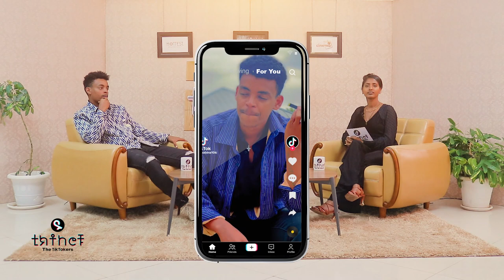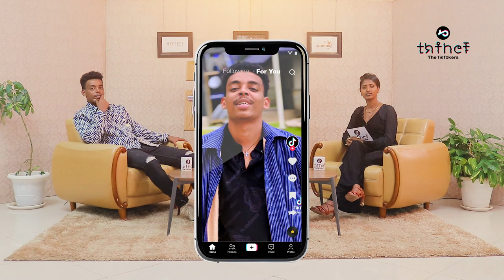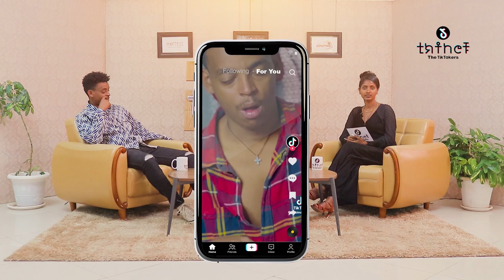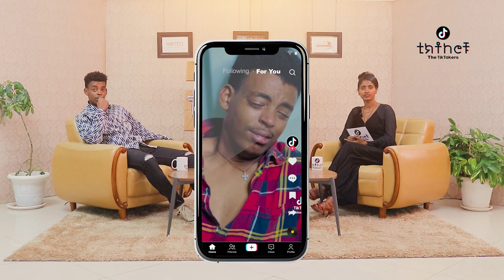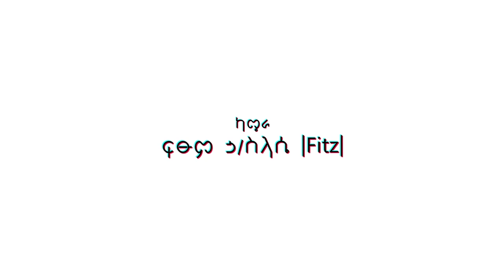ከባቢ ጋር ስለ ብዙ ነገር ተጫውተናል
ምንም የተለየ ነገር የለንም